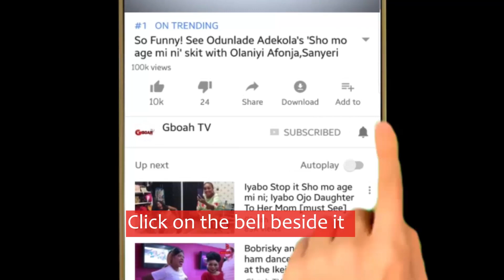Swag! Check Out Ooni Of Ife Millionaire Naira outfit As He Steps Out In Style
Check Out Ooni Of Ife millionaire naira outfit As He Steps Out In Style As Toyin Kolade 'Iyalaje' Gave Closing Remarks.